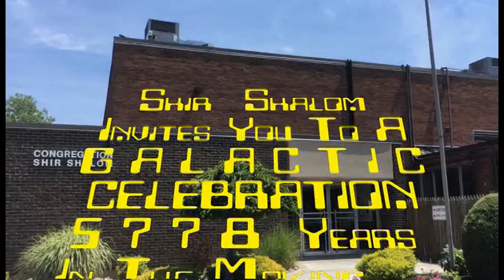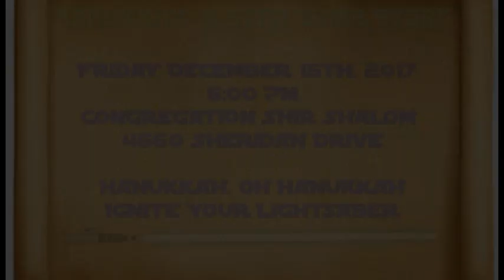Hanukkah - A Star Wars Story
6:00 PM
Musical Service, Latke Bar, and Star Wars characters interactive demonstrations.